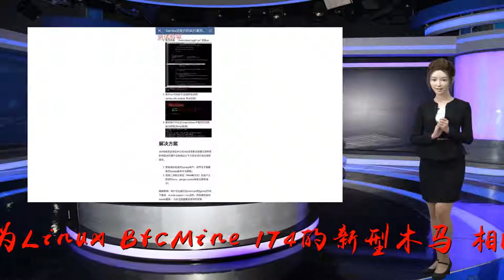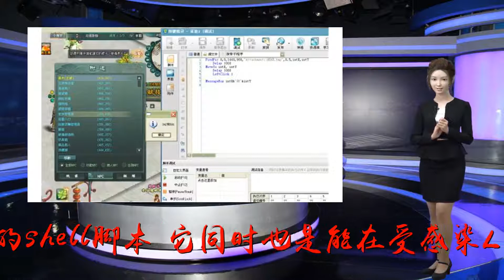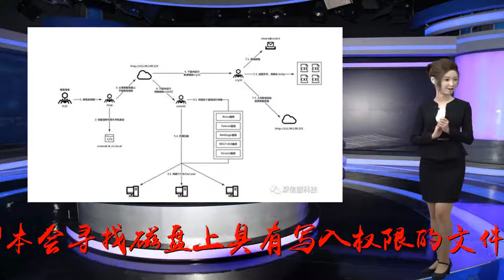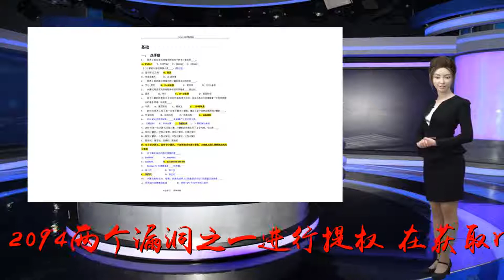新型 Linux 病毒，脚本超 1000 行，功能复杂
谢谢！俄罗斯杀毒软件公司Dr.Web近日公开了一个被称为Linux.BtcMine.174的新型木马，相比传统恶意Linux病毒，它更加复杂，同时也包含了大量恶意功能。该木马是一个包含1000多行代码的shell脚本，它同时也是能在受感染Linux系统上执行的第一个文件。在入侵Linux之后，脚本会寻找磁盘上具有写入权限的文件夹，进行繁殖，并下载其它模块。之后它会利用CVE-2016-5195（又称DirtyCOW）和CVE-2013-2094两个漏洞之一进行提权。在获取root权限之后，木马会将自己设为本地守护进程。在这个过程中，病毒将查找Linux系统上的杀毒软件进程名称，并将其关闭，查找对象包括：safedog、aegis、yuuo、clamd、avast、avgd、cmdavd、cmdmgd、drweb-configd、drweb-spider-kmod、esets与xmirrord。一切准备就绪之后，木马将执行其最主要的功能——对加密货币进行挖矿。此外，木马还会下载并运行其它恶意软件，收集有关受感染主机通过SSH连接的所有远程服务器信息并尝试连接，以便将自身传播到更多的系统。目前Dr.Web已在GitHub上释出了该木马各组件的SHA1文件哈希值:开源中国征稿开始啦！开源中国我们传播开源的理念，推广开源项目，为IT开发者提供一个发现、使用、并交流开源技术的平台。现在我们开始对外征稿啦！如果你有优秀的技术文章想要分享，热点的行业资讯需要报道等等，欢迎联系开源中国进行投稿。